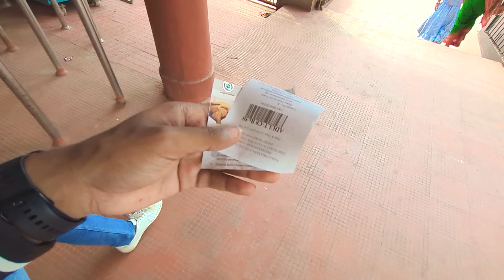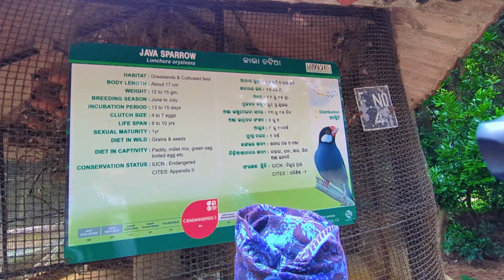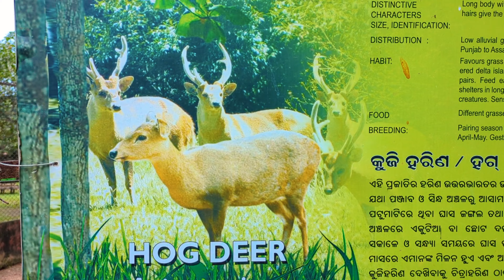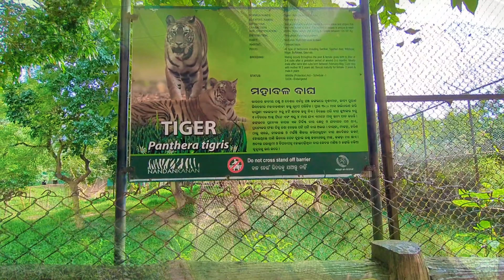Nandankanan Zoological Park Tour | 3rd Largest Zoo of India | Bhubaneswar | 2023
Nandankana Zoological Park | 3rd Largest Zoo of India | Bhubaneswar | 2023

Hello 👋 everyone

This is VlogScribe

On this channel share my life with you guys.

I am an vlogger.

hope that you enjoy my Vlogs if don't let me know my mistakes in the comment box🫶♥️

nandankanan zoological park bhubaneswar
nandankanan zoological park odisha
zoological park nandankanan
zoological park
nandankanan zoo
nandankanan
nandankanan bhubaneswar
nandankanan zoo safari
nandankanan video
nandankanan odisha
nandankanan chiriakhana
nandankanan zoo park
nanadankanan zoological park
nandankanan botanical park
nandankanan zoological park vlog 2023
odisha
vlog
vlogger
lifestyle
tourism
vlogs
youtubevlog
youtuber
sahil vlogs

SAHIL
FROM:-NEULPUR(ODISHA)